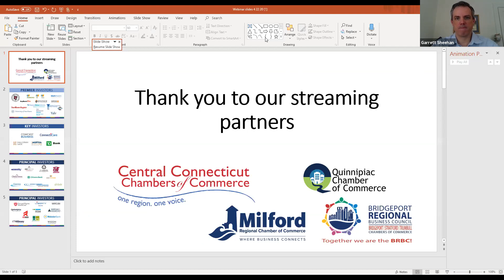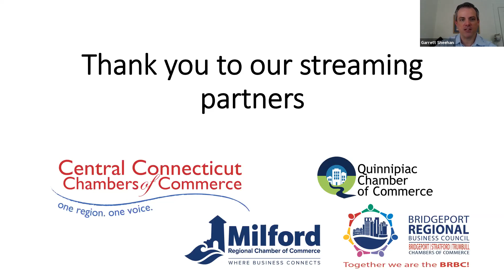Business & Property Contracts in the Coronavirus Crisis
We will be joined by local attorneys to discuss force majeure clauses, leases, and other contract disputes that have arisen in this crisis.